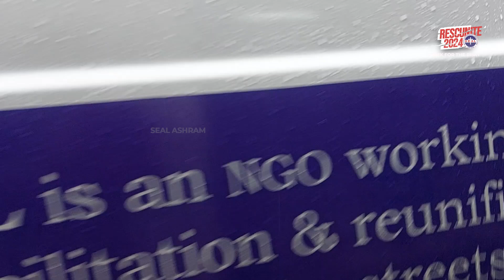A human Rescue from under the bridge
Kotesh Sankar Reddy's story is one of triumph over adversity, as he emerged from a prolonged period of isolation under a Vashi bridge, sustained by the generosity of strangers. SEAL Ashram's intervention on 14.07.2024, facilitated by Mr. Sudheesh.P, sparked a journey of healing and growth, with the prospect of reuniting with loved ones on the horizon...

Rescue those being led away to death and hold back those staggering toward slaughter...proverbs 24:11,12